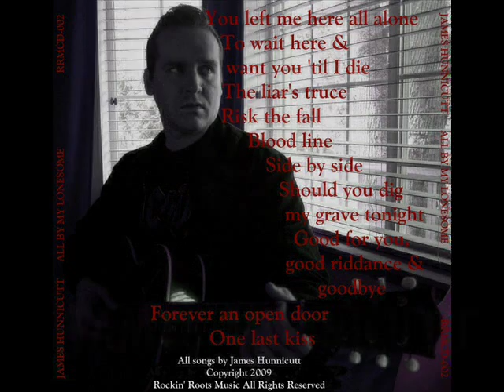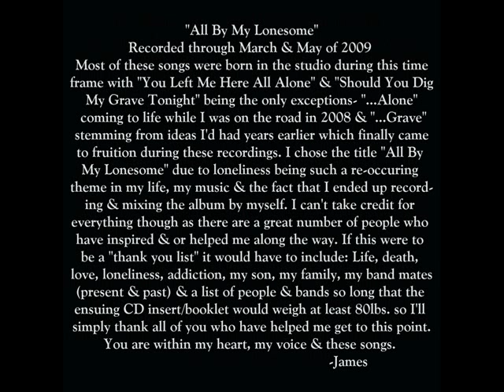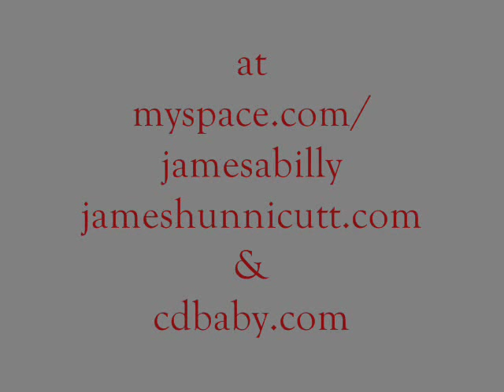To Wait Here and Want You 'Til I Die- James Hunnicutt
To Wait Here and Want You 'Til I Die-
Released on 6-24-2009 as part of the album All by My Lonesome